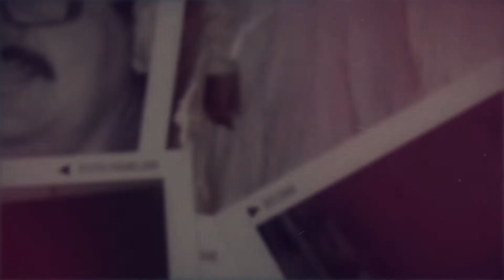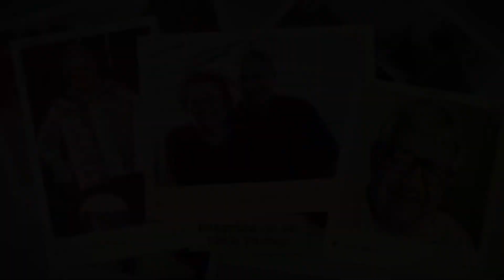Capítulo 19 Dios revela y actúa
Un día mientras ministraba en La Liga Evangélica, había una joven muchacha endemoniada debido a algo que le habían dado a tomar. Dios me guió para saber como reprender de manera específica este demonio y poder ver la liberación de esta joven. Busca la dirección de Dios porque El revela de manera específica y actúa para transformación.